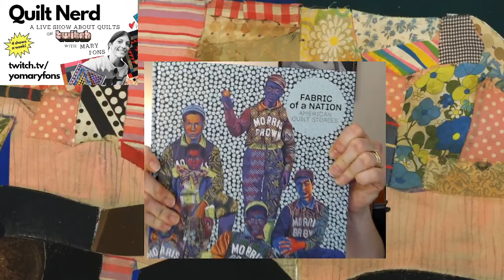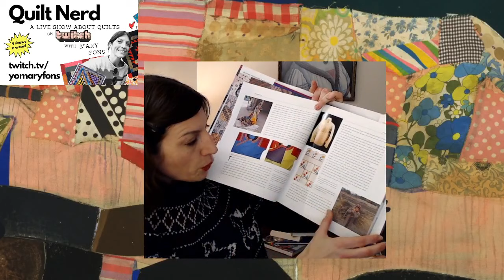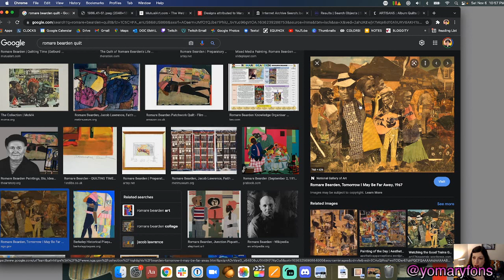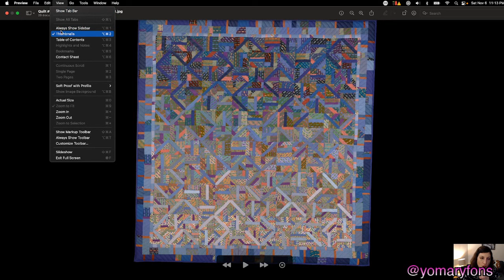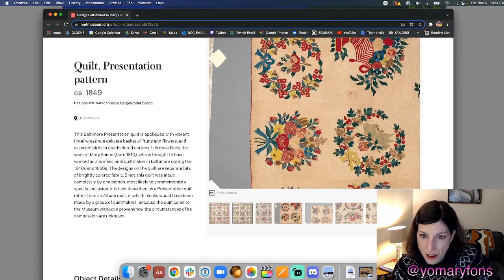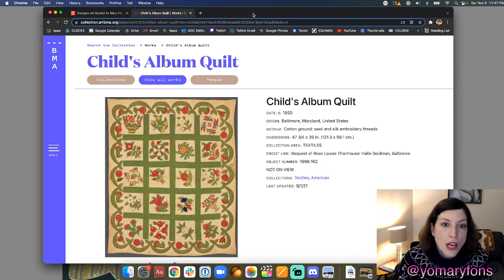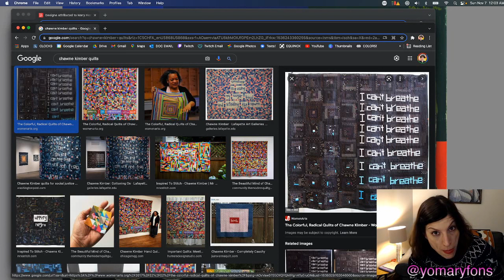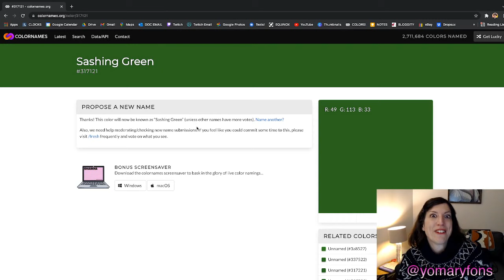Ep. 46 - Quilt Nerd (Saturday Nite) Live: Bearden, la Studstill, Baltimore Album Quilts!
Want to see the show live? We want to see YOU! Visit the Schedule tab of the Quilt Nerd channel page on Twitch to see when the next broadcast takes place

On this episode: Romare Bearden put quilts into more than a few of his paintings. We look at a famous work now in MOMA and check out a few more quilts in the work of this legendary person. and who is Pamela Studstill? And how does she make so many cool quilts? We take a tiny bite into Baltimore Album quilts, but you can expect a lot more on those in the future.

We hope you enjoy this replay! And become a subscriber over on Twitch so you get the full Quilt Nerd experience